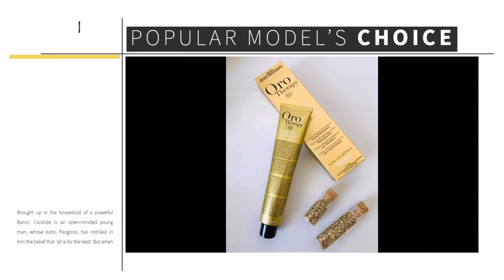Fanola Oro Therapy 24k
Oro Therapy 24K is an ammonia free permanent hair colouring cream containing micro-particles of gold that are instantly transferred with the hair structure during product application leaving hair shiny. This illuminating colour is made up of Argan oil, which protects, brightens, nourishes and strengthens the hair, Sweet Cyprus for anti-ageing protection leaving hair soft, voluminous and smooth, UV filter protecting against UVA and UVB rays along with vitamin E, which protects the hair against free radicals. The ability to lifts 4-5 tone levels with maximum grey coverage. The range consists of 58 shades of colour, 3 superlighteners and 4 intensifiers. Best results will be achieved when mixed with the Oro Therapy 24K Gold Activators.
LEX TRADING is Sole Distributor Of Fanola  Product In Malaysia,Purchase Only With Us to avoid any counterfeit or clone product.
🏘️Lex Trading
⏰Operating Hour: 10am to 6pm(Monday-Friday)
No.12-12M,Jalan Sayur,Off Jalan Pudu,Kuala Lumpur,Malaysia.

Credit to James Miju , Mindy, Miju Van Salon Los Angeles